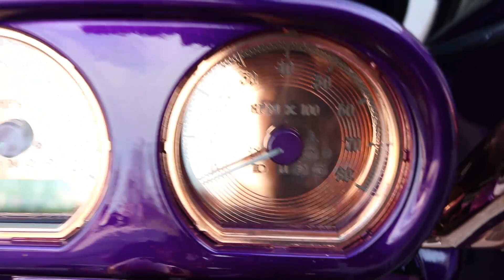CUSTOM 30" ROSE GOLD WHEEL HARLEY ROAD GLIDE | THE WAIT IS OVER!!!